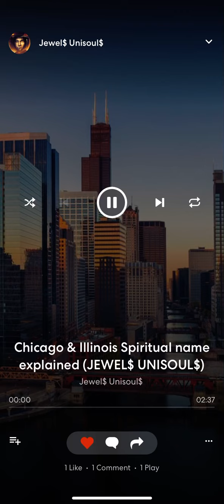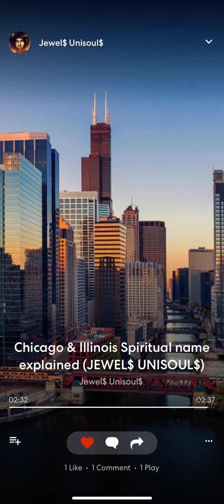Chicago & Illinois Spiritual name explained (JEWEL$ UNISOUL$)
Chicago has word chi energy representing chi energy within the soulful body which where tai-chi came from and each martial art

Chichi was inspired by Chicago of chi energy and Illinois represents the soulful beings who goes hard making noise to go with self of their own brain of spirituality standing for chi

Chicago had chi and add Ef in chi you’ll get the chief Indian and bears/illinois state Redbirds are connected with the chief Indian

®️JEWELS UNISOULS©️